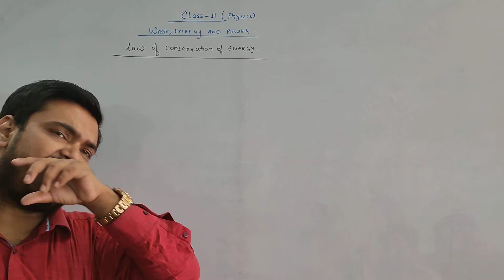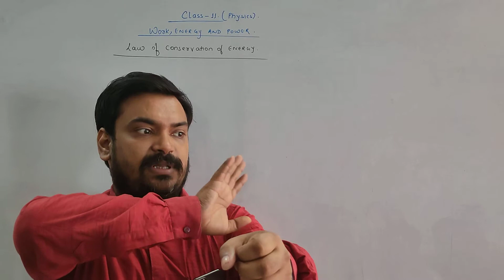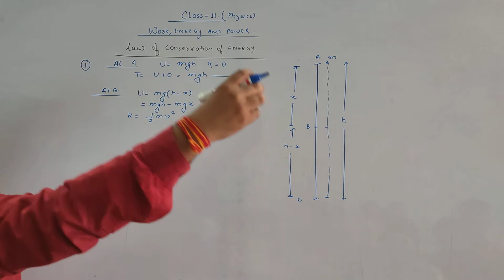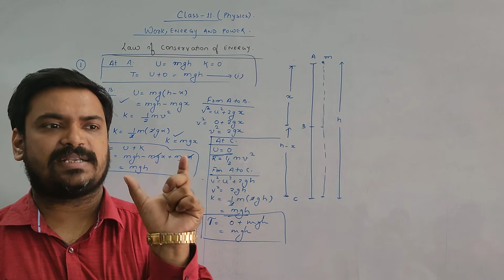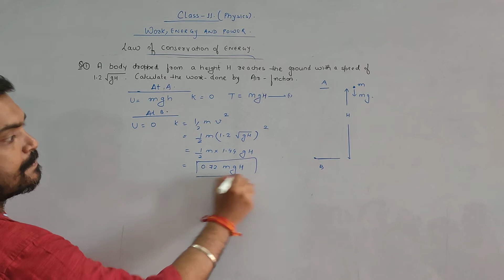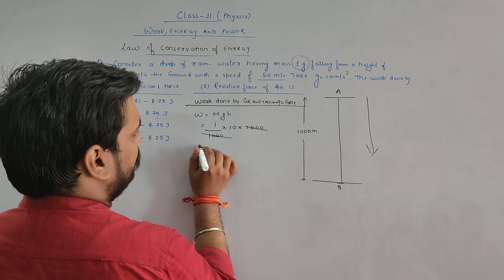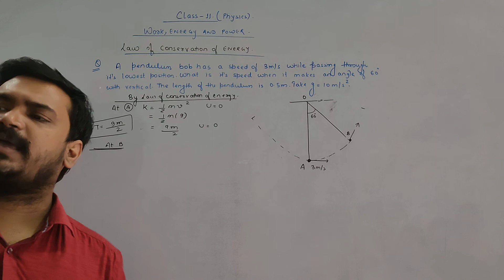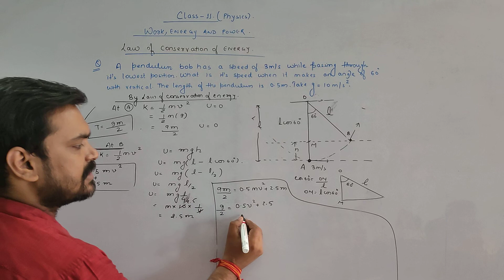law of conservation of energy class 11 Physics work Energy and power with air friction questions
Law of conservation of energy class 11 Physics work energy and power
Important questions of law of conservation of energy class 11 Physics